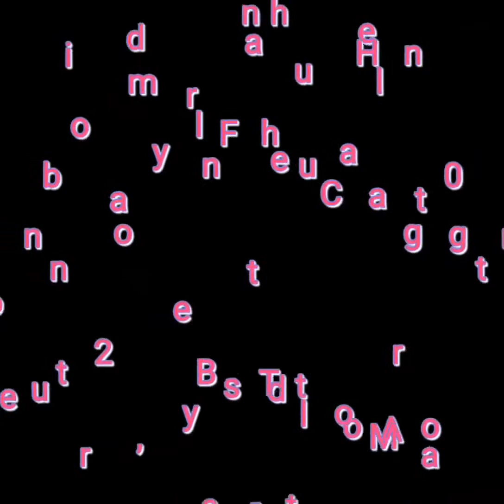Lola & Lucy - Sell February 20th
🔥 Consigned to the February 20th All Breed Catalog Auction in Thurmont, MD! Live webcast with internet bidding available for those who cannot attend in person at horseauctionsusa.hibid.com
Please note that TACK will sell on FRIDAY NIGHT starting at 6pm (tack is available for in person bidding only)
🔥 Introducing Lola & Lucy - Both yearling Miniature mares standing 27 inches tall!  Started just right to be perfect little companion or therapeutic  ponies.
These little mares are sweet, gentle, and love attention. Both are known at the local Tractor Supply where they easily fit in the tub to be bathed. These sweet girls have been messed with around and in the wagon, taken around the neighborhood visiting, been around dogs, and also used for petting at a local nursing home where they were walked to each residents room, putting smiles on their faces.
Lola and Lucy stand to be groomed,  bathed, and stand for farrier. Don't miss out on these cute girls!